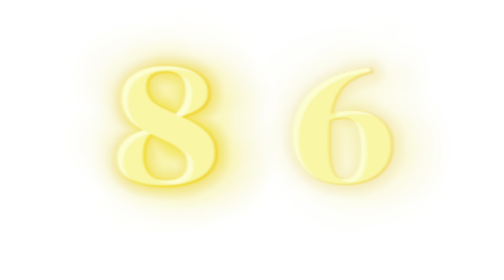816 Day 2024 Kansas City, MO Soul Music And 2 Steppin’!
816 Day Friday Night August 16th 2024 at the KC Live venue in the Power & Light District in downtown Kansas City, Missouri. 816 is the area code for Kansas City, Missouri. At the event there were many local artists that performed but the included artists in the video are: 1. Marcus J., 2. Jo Blaq and 3. Jass Couch.

This video started recording at 7:55 PM on Friday August 16th, 2024.

Music credits/Sound efx credits🎵-

1. Beautiful Dreams - Music by StudioKolomna from Pixabay_

2. Ninja Muzik Tokyo - Smooth and sexy lo-fi chill out R&B Trap Soul HipHop (12255369)

3. Klh - Best for video background music Chill Trap Hip Hop(837066)

4. smooth - R & B chill out neon(1083164)

5. Ninja Musik Tokyo - Trap Soul (1226011)